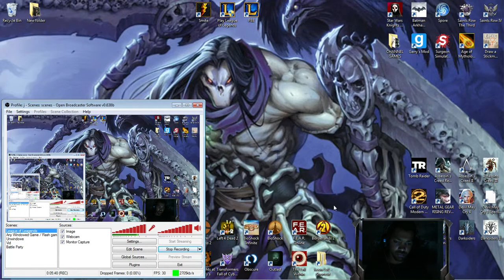"I Don't Jungle" Hecarim (Jungler)